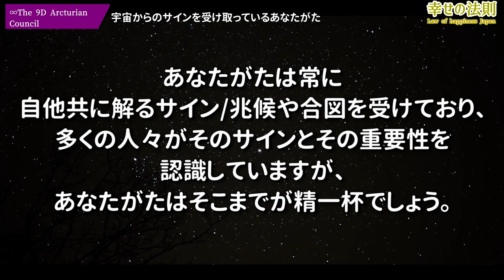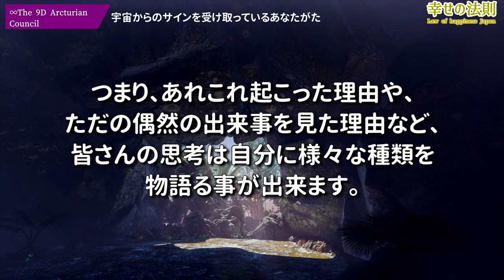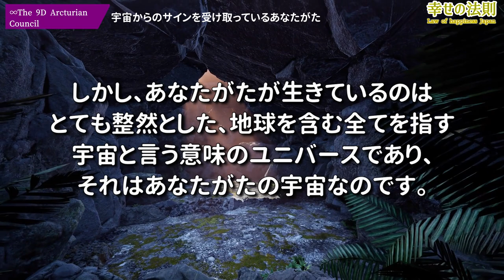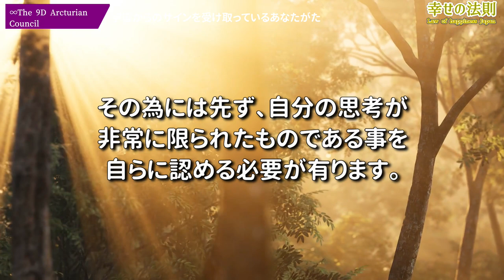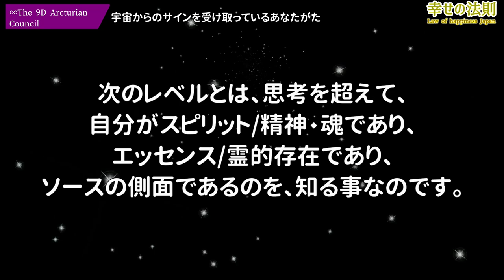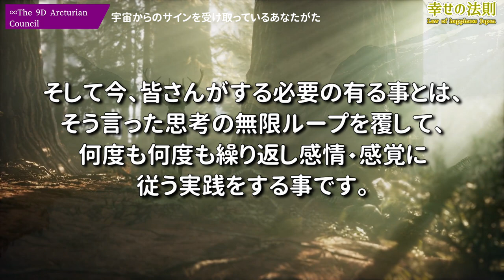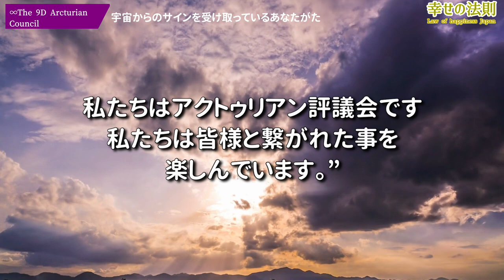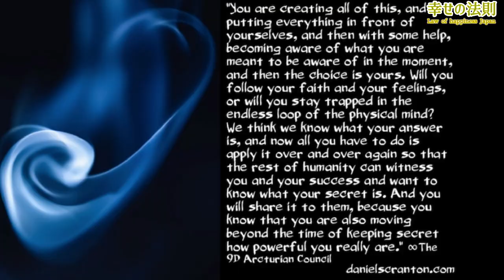∞9次元アクトゥリアン評議会～宇宙からのサインを受け取っているあなたがた～愛と光 ダニエル・スクラントンさん経由～宇宙からのサインの画像のご紹介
チャンネル  《幸せの法則　スピリチュアル》

∞9次元アクトゥリアン評議会～第 ３次 世界 ○○について～愛と光　ダニエル・スクラントンさん経由～そして、霊的精神性に於いて成長する事が、全ての要点です。

∞9次元アクトゥリアン評議会～金融リセット、大量逮〇、ソーラー・フラッシュ以上の事～愛と光　ダニエル・スクラントンさん経由～

∞9次元アクトゥリアン評議会～アクトゥリアンは姿を取って、船を上陸させる必要が有りますか？～愛と光　ダニエル・スクラントンさん経由～私たちが皆さんにもたらす事が出来るものが、もっと沢山有るのです。

∞9次元アクトゥリアン評議会～ジーザス/イエスがあなたがた全員に言った事～愛と光　ダニエル・スクラントンさん経由～しかし、心配しないで下さい。皆さんはそこに辿り着くでしょう。

∞9次元アクトゥリアン評議会～カ〇ト٠メンバーでは無く、創造者たれ～愛と光　ダニエル・スクラントンさん経由～何故なら、物事が加速しているとは言え、まだタイムラグが有るのです。

　　　MusMus
　　　H/MIX Gallery
　　　ポケットサウンド
　　　魔王魂
　　　DOVA-SYNDROME

    　    Storyblocks